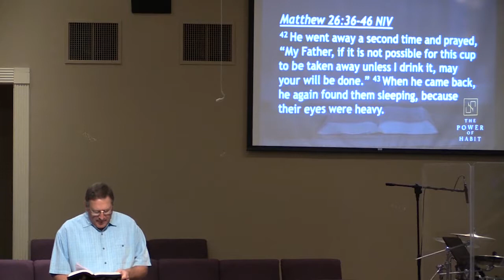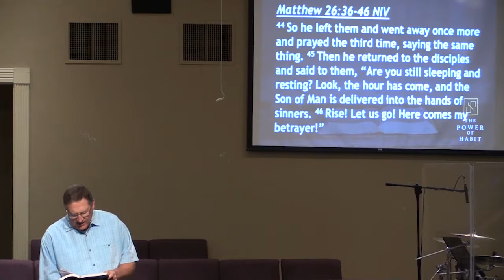The Power of Habit - Prayer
Pastor Cary Killough begins a new sermon series on The Power of Habits which impact our lives.  Today begins with Prayer.